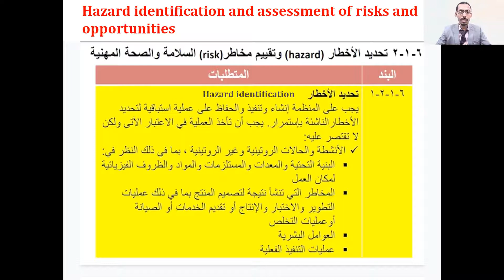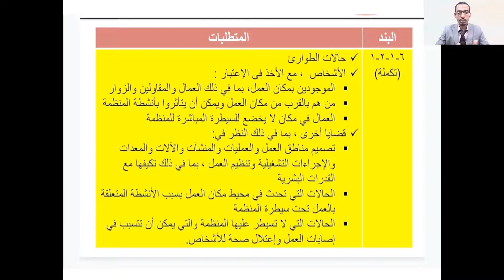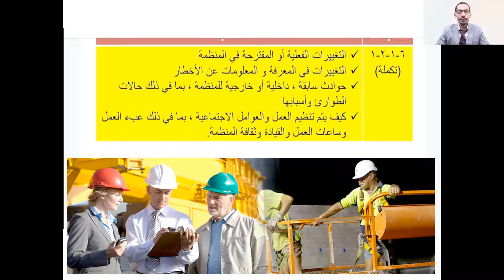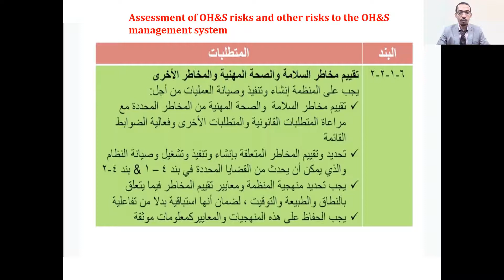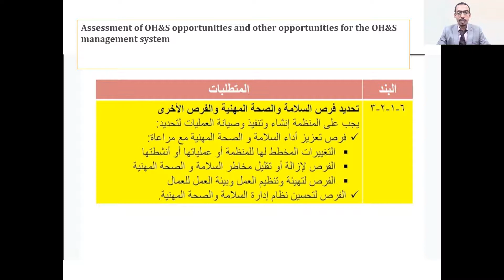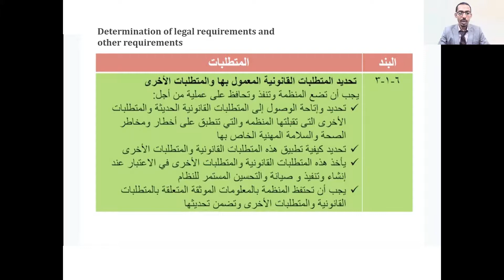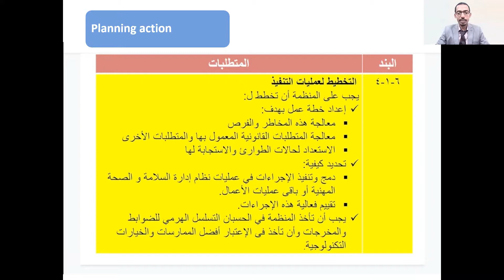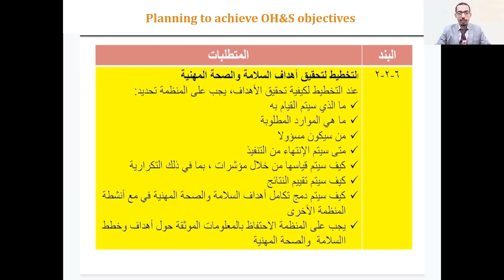ISO 45001- 2018 part -4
OCCUPATIONAL HEALTH AND
SAFETY MANAGEMENT SYSTEM
Trainer –Mohammed Ali Sharif